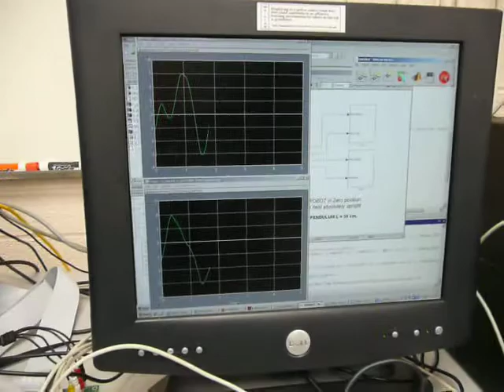Quanser 2DOF Inverted Pendulum start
2 degrees of freedom inverted pendulum controller